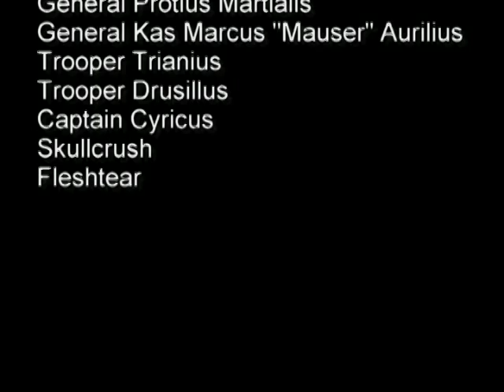Dragons Universe The Series Episode 4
Skullcrush and Fleshtear are sent to recapture the Predavor core facility, but they find it guarded by the best Alliance Super Unit in the sector. Can they put aside their differences to complete the mission?

How do I keep getting such awesome thumbnails?